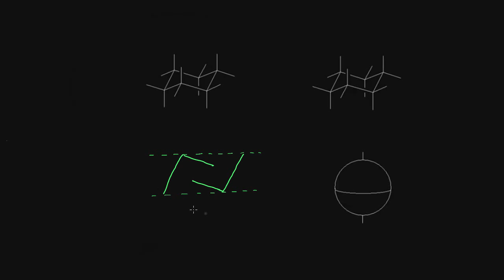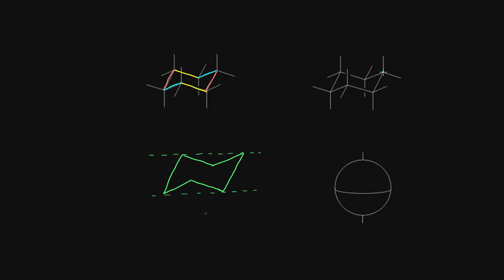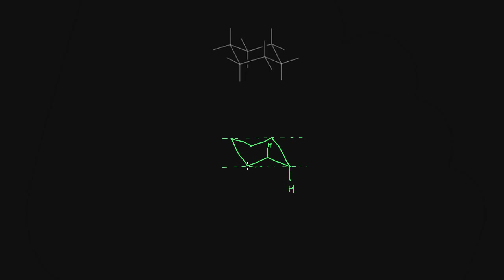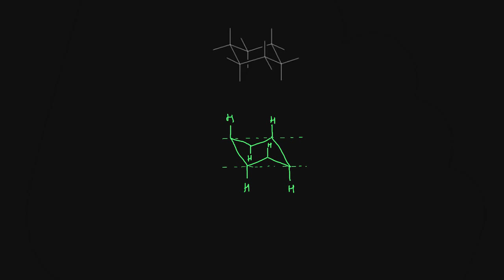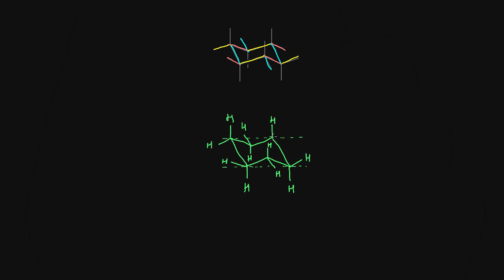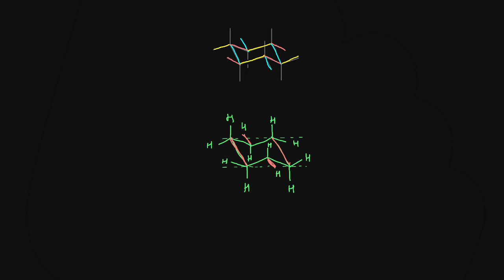Représentation de la conformation chaise